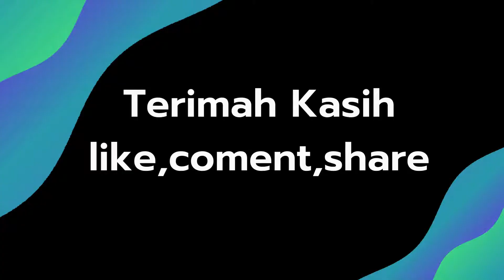10 Rekomendasi Pen Tablet Terbaik Murah Untuk Pemula 2022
Info terbaru Pen Tablet Terbaik Murah Untuk Pemula 2022, Bagi yang suka desain pen tablet ini sangat berguna untuk para pemula, Pen tablet ini memiliki harga yang terjangkau dan sudah memiliki teknologi terbaru ?

Cek on langsung 10 Rekomendasi Pen Tablet Terbaik Murah Untuk Pemula 2022 yang wajib kalian miliki untuk para desainer

chanel ini membahas reviews barang atau produk teknologi update terbaru yang kalaian butuhkan, semoga info dari chanel ini bermanfaat bagi kalian semua. janag lupa dukungannya agar chanel ini semakin memberikan info - info terbaik yang kalian butuhkan.